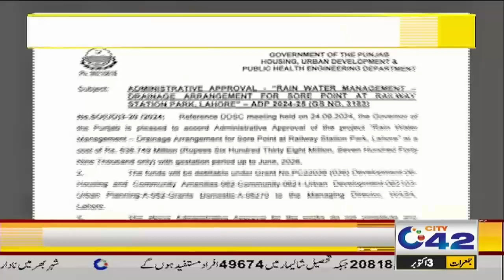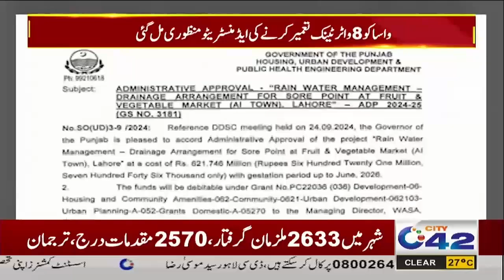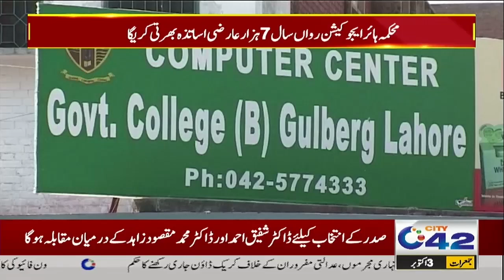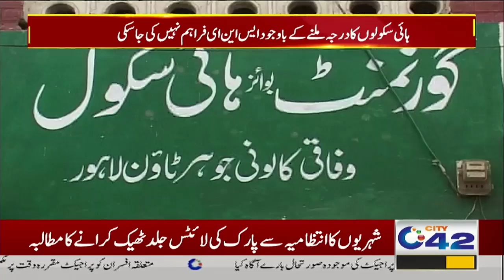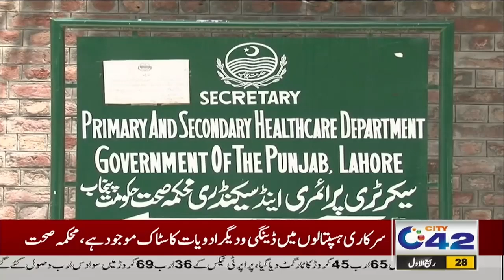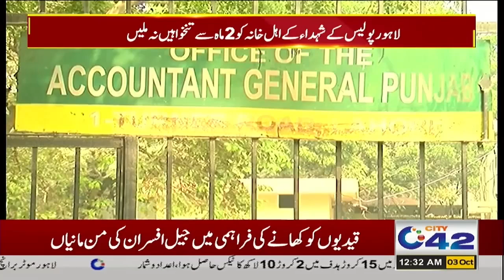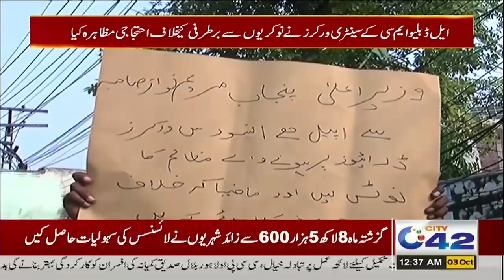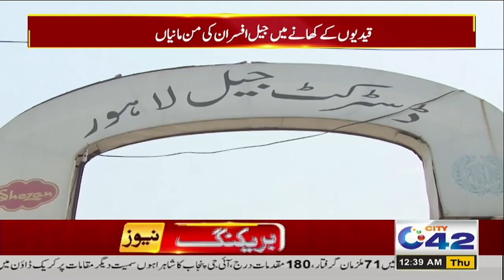12AM News Bulletin | 3 Oct 2024 | City 42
12AM News Bulletin | 3 Oct 2024 | City 42